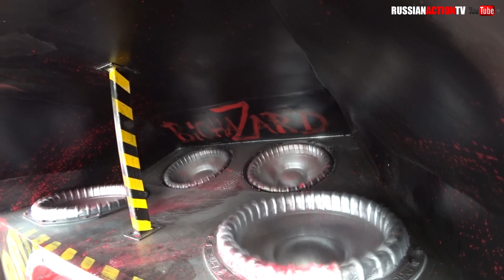RASCA КРАСНОДАР/САМЫЕ ГРОМКИЕ ТОП ПРОЕКТЫ #1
💰ПОМОЧЬ РАЗВИТИЮ КАНАЛА И ПОЛУЧИТЬ 1000 БЛАГОДАРНОСТЕЙ ОТ МЕНЯ!
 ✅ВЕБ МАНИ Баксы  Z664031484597